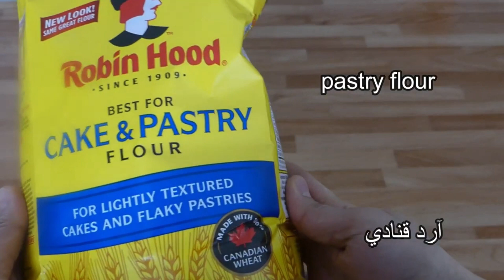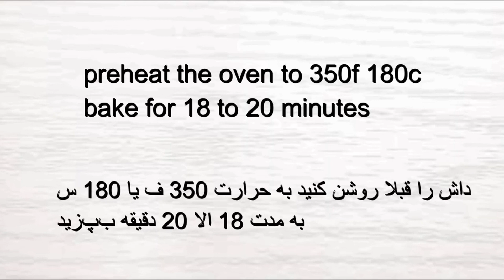2 Kulcha Nawrozi دو‌نوع کلچه نوروزی بهتر از کلچه قنادی Nawroz Cookies recipe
Recipe # 1
Ingredients for Kulcha Nawrozi
1 egg at room temperature
Sugar Half cup 120g
Vegetable oil 120 ml
Baking powder half Tbsp
Pastry flour 200g
Honey & pistachio

‎مواد لازم برای کلچه نوروزی
‎یک عدد تخم به دمای خانه
‎نیم پیاله شکر 120 گرام
‎روغن نباتی مایع 120 میلی لیتر
‎بیکنگ پودر نیم قاشق غذاخوری
‎آرد قنادی 200 گرام
‎پسته و عسل برای تزیین

Recipe #2

Ingredients for
Kulcha nawroozi cookies
Unsalted butter 1 cup 226 g
Vanilla
All purpose flour 2 cups 300g
Honey and pistachio for garnish

Preheat the oven to 350f 180c bake
For 18 to 20 minutes

‎یک گیلاس مسکه ( کره ) 226 گرام
‎شکر از یک گیلاس کمتر
‎بیکنگ پودر دو قاشق چایخوری
‎وانیلا
‎آرد دو گیلاس ۳۰۰ گرام
‎پسته و عسل و کاغذ تحفه
‎داش را به درجه ۳۵۰ ف یا ۱۸۰ س
‎روش کنید به مدت ۱۸ الا ۲۰ دقیقه بپزید